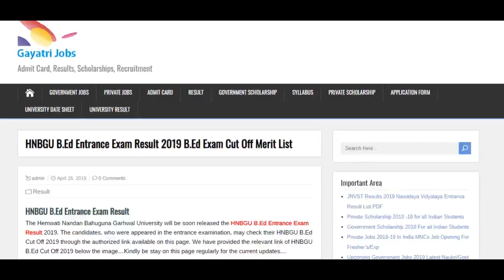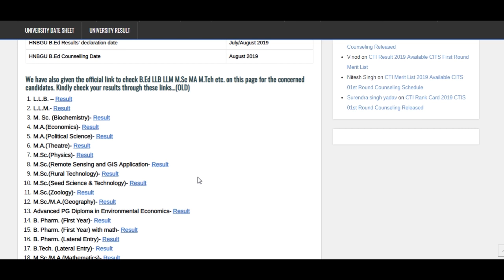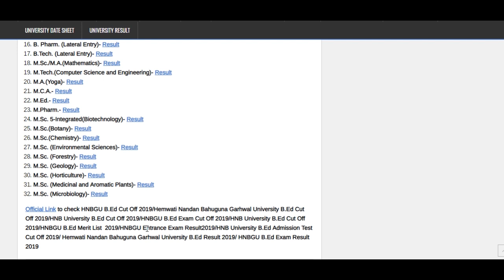HNBGU B Ed Entrance Exam Result 2019 for Admission in Bachelor of Education Course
The HNBGU B Ed Entrance Exam Result 2019 will be soon declared of the written tests which were conducted on the scheduled dates. Check Hemwati Nandan Bahuguna Garhwal University B.Ed Result @